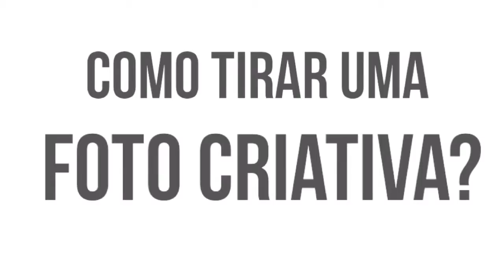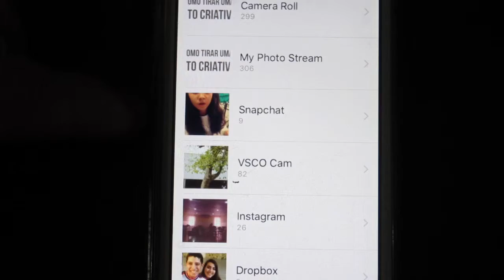Selfie criativa - Jeff Ohh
Olá pessoal.
No vídeo de hoje eu mostrei como tirar uma selfie bem criativa, essa selfie pode ser tirada por qualquer pessoa e com qualquer tipo de câmera e celular, então não tem desculpas para não tirar.

Então se você tirar uma foto parecida com a minha, poste no instagram e pode me marcar que eu vou ter o maior prazer de curtir sua foto.